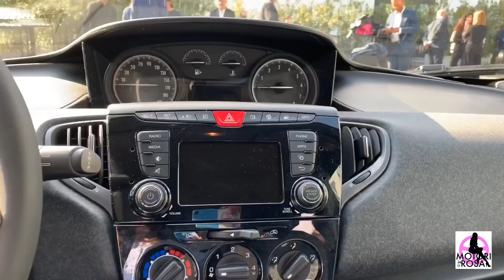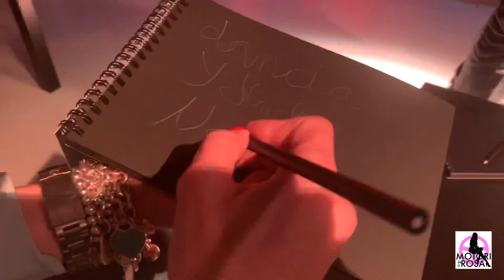Lancia Y Black and Noir !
carrozzeria "double color" in nero opaco e lucido e una firma esclusiva satinata in Rose Gold per uno stile urban-glam ecco a voi nuova LanciaY blackandnoir !!